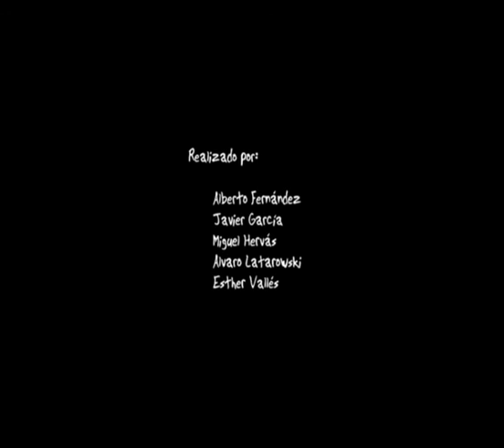Hasta la pollo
Proyecto de los alumnos de IED Madrid, Artes Visuales, Diseño Virtual, Alberto Fernandez, Javier García, Miguel Hervas, Alvaro Latarowski, Esther Valles